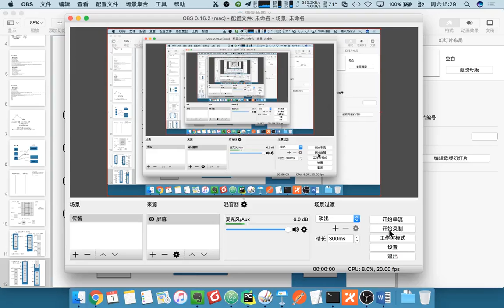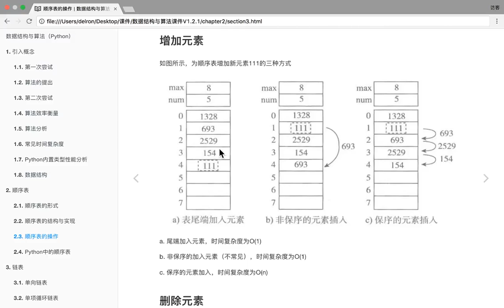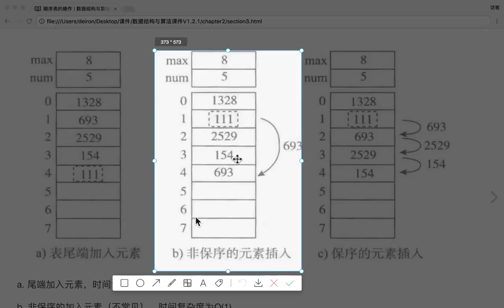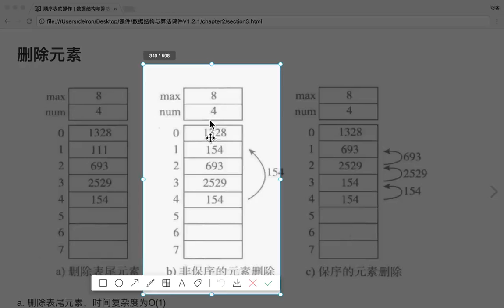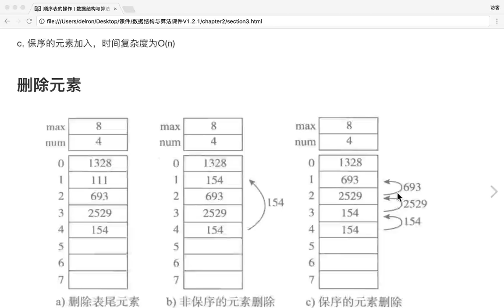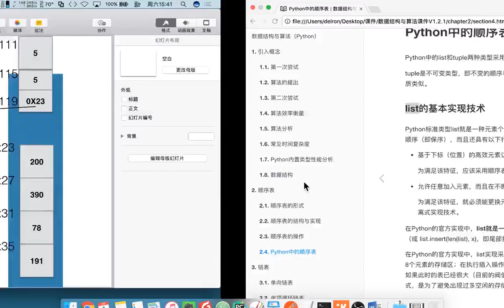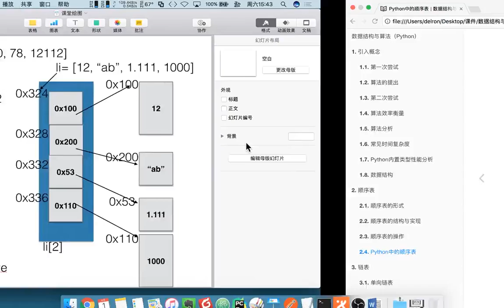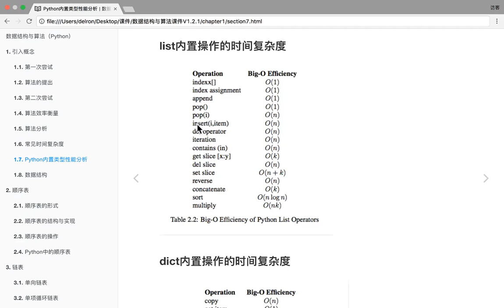24 数据结构和算法丨02 顺序表丨02 顺序表添加与删除元素 Python列表的实现